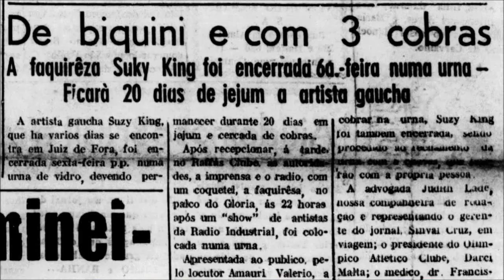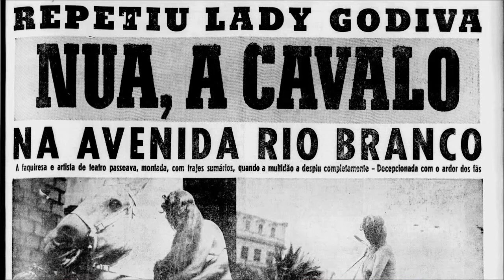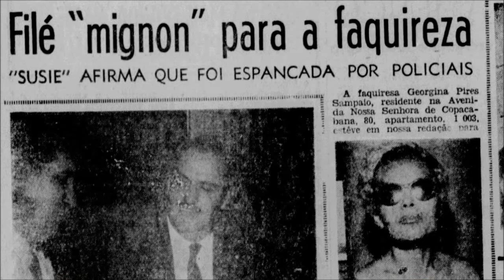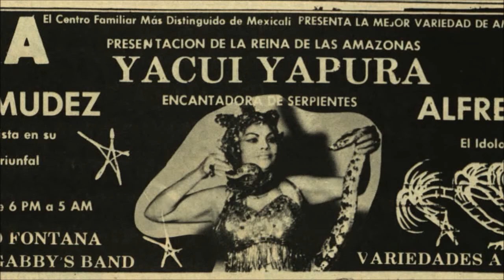1º Festival A Arte do Faquirismo - Suzy King, uma faquiresa à margem do Faquirismo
Saiba como a bailarina exótica Suzy King se tornou uma jejuadora em meados dos anos 1950 e conheça os detalhes de sua trajetória como faquiresa.
Este vídeo conta com a participação especial de Carlos Sampaio de Araújo, o filho de Suzy King.
Agradecemos a Karina Lopes Colodetti por possibilitar a gravação do depoimento de Carlos para o 1º Festival A Arte do Faquirismo.

O 1º Festival A Arte do Faquirismo - realizado totalmente on-line entre 30 de junho e 05 de julho de 2020 - é uma iniciativa da dupla de historiadores e produtores culturais Os Albertos (Alberto Camarero e Alberto de Oliveira) para promover e debater a arte do faquirismo.
Os Albertos são autores do livro "Cravo na Carne - Fama e Fome: O Faquirismo Feminino no Brasil", publicado em 2015 pela editora Veneta. Trata-se do resultado da extensa pesquisa dos Albertos sobre as faquiresas que se exibiram no país entre 1923 e 1960.
A pesquisa dos Albertos sobre a arte do faquirismo também serviu de base para o filme "Fakir", da cineasta e atriz Helena Ignez, lançado em 2019.